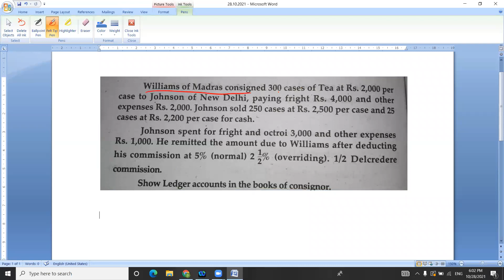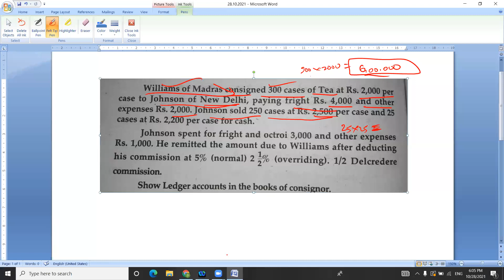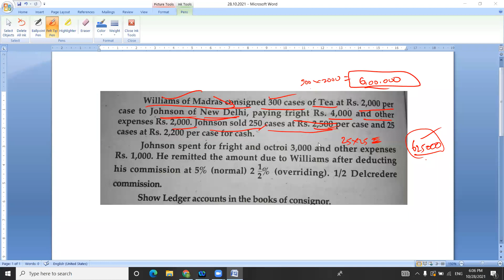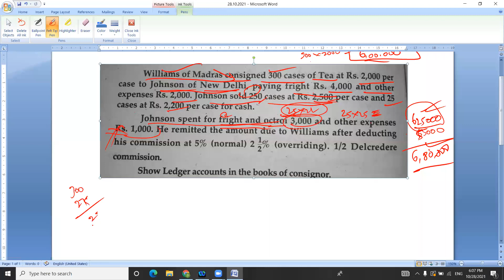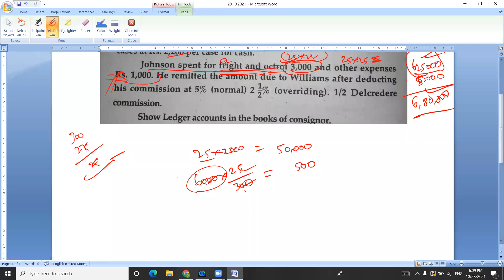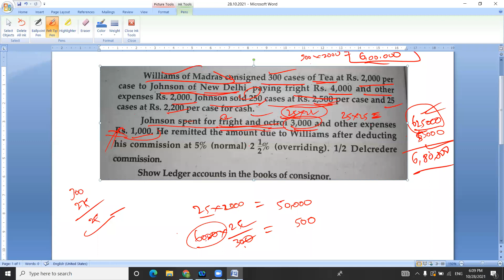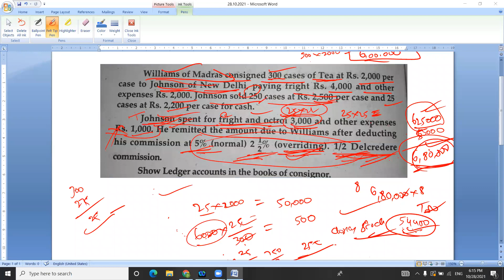FA2 V35 CONSIGNMENT PROBLEM NO 5 EXPLANATION - VALUATION OF CLOSING STOCK